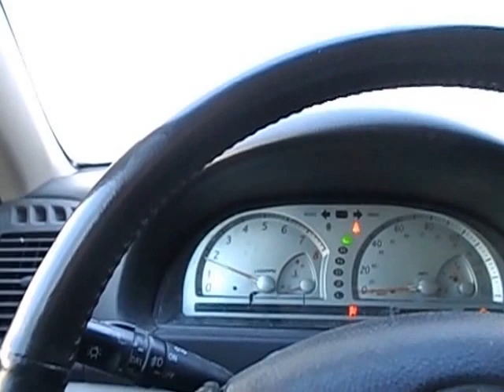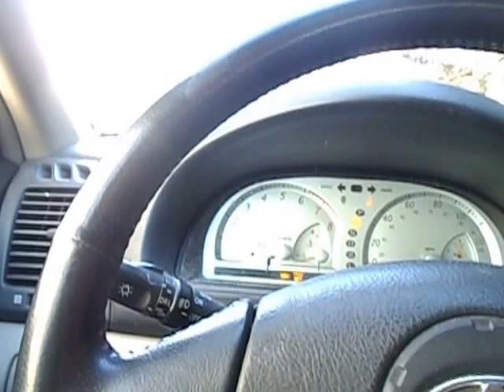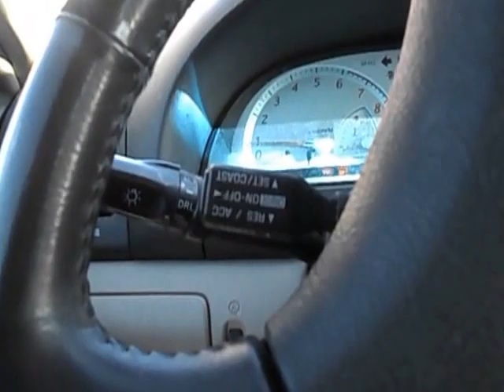going to get the mail thursday